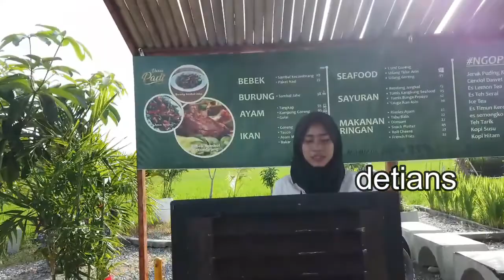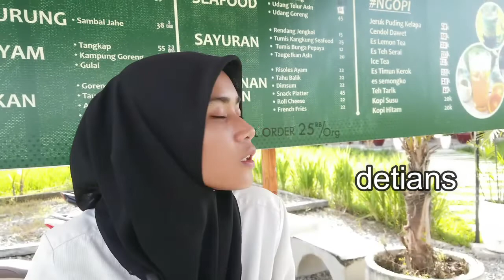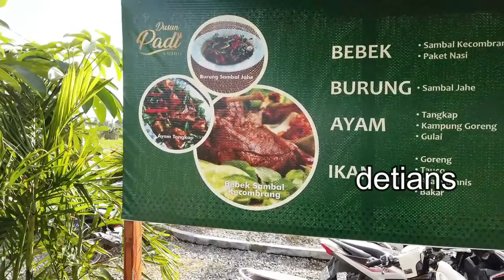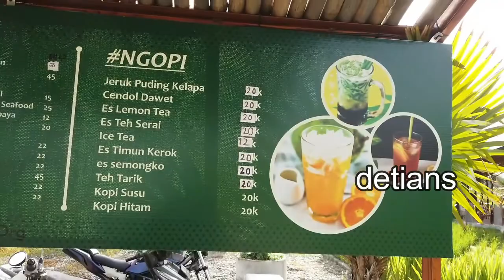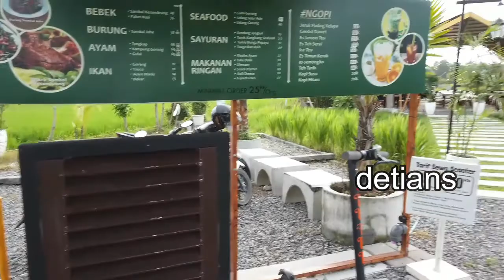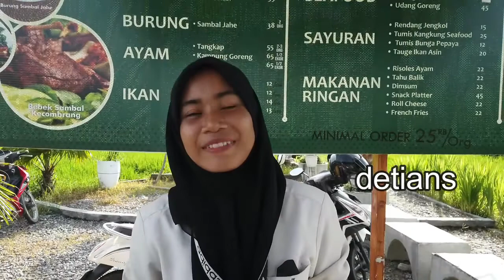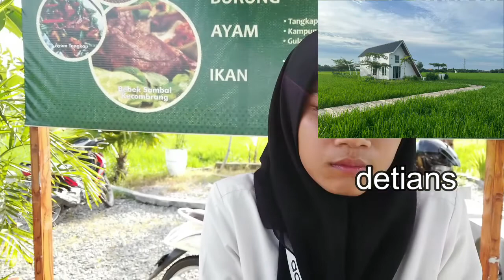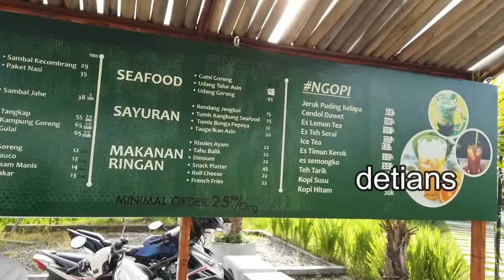KAKUTA II KULINER II BINJAI II VILLA II SPOT FOTO II WAJAH BARU II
Tempat Nongkrong yang baru , Kuliner , serta banyak lagi ada yang baru di tempat ini , untuk lebih jelas tonton sampai habis liputan saya supaya anda tau semua . Makasih